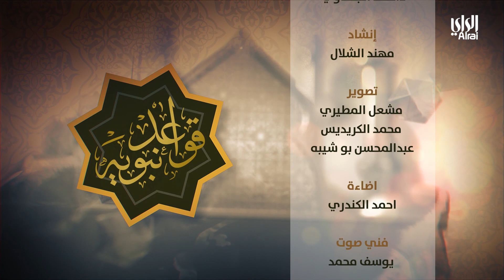قواعد نبوية | الحلقة الحادية والعشرون | 22-04-2022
تقديم : د. فهد الجنفاوي
موضوع الحلقة : لا تغضب